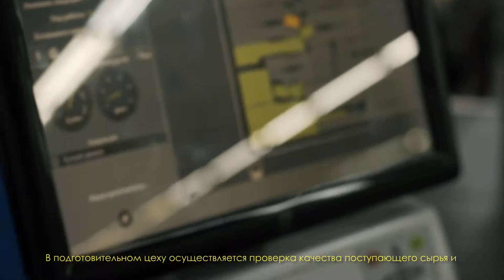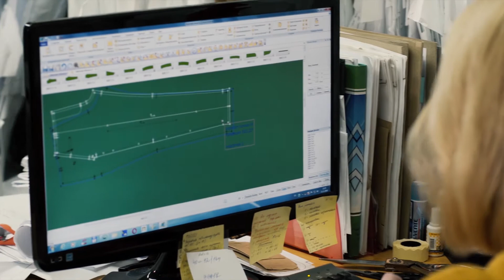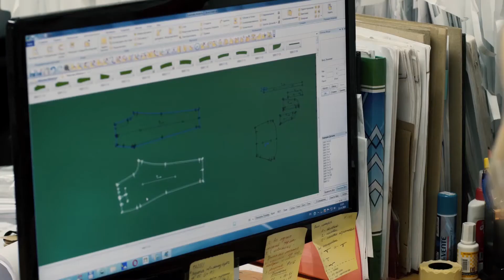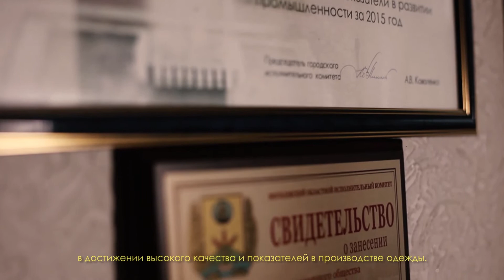ОАО "Славянка". Имиджевый ролик.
Открытое акционерное общество «Славянка».

Открытое акционерное общество «Славянка». Является одним из крупнейших предприятий легкой промышленности в Республике Беларусь.